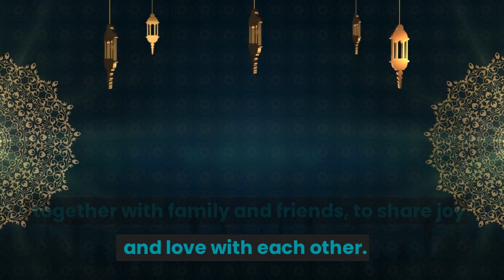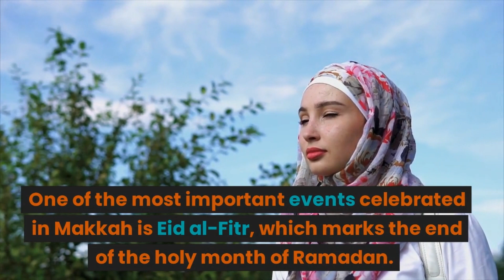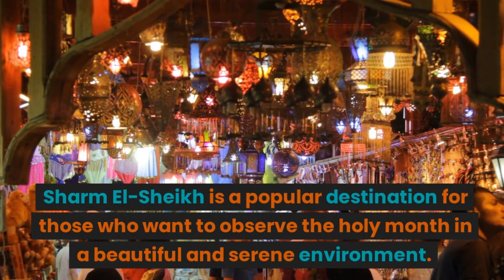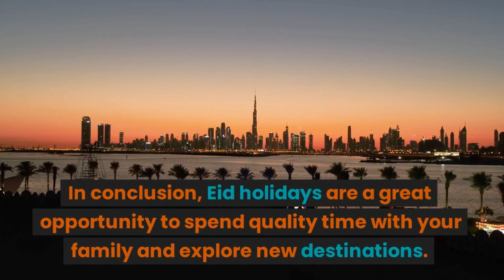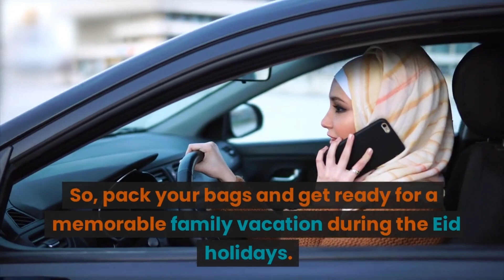Top Eid Holiday Destinations for a Memorable Family Trip in 2023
Ramadan is the ninth month of the Islamic calendar, and is considered the holiest month in Islam. During this month, Muslims around the world observe a month-long fast, abstaining from food, drink, and other physical needs from dawn until sunset. It is a time of spiritual reflection, prayer, and acts of charity. Muslims believe that Ramadan is the month in which the first verses of the Quran were revealed to the Prophet Muhammad, and therefore it is a time of increased focus on studying and reciting the holy book. The fast is also seen as a way to purify the soul, strengthen one's faith, and gain a greater sense of empathy and solidarity with those less fortunate.

There are number of travelers around the world.  You can see some of them below...
• Adventure Travelers
• Backpackers
• Business Travelers
• Children Travelers
• Elderly Travelers
• Expedition Members
• Long Term Travelers
• The Foodie Travelers
• The Travelers behind the Lens of a Camera
• The Travelers Who Explore Amazing Cultures
• The Travelers Who Love the Nature
• Travelers with Special Needs
We would like to provide proper information for the travelers to reach easily and enjoy the destination without bounds.

You can also get some more information about your destinations

If you like our work on the YouTube channel and on our website, please share with your friends and kins the videos and information that are on the channel and the website.